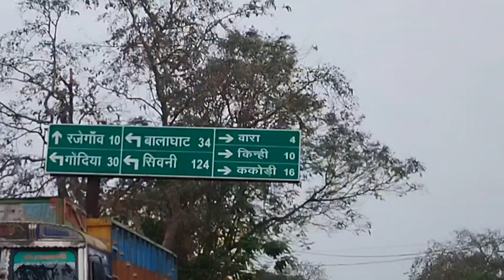parmatma ek 🙏 sevak sammelan kirnapur MP || time pass vlogging 😇 full enjoyment ✌😎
18 February. paramatma ek 🙏 sevak sammelan full
enjoy 😇✌ artboys and friends logo ke sath.